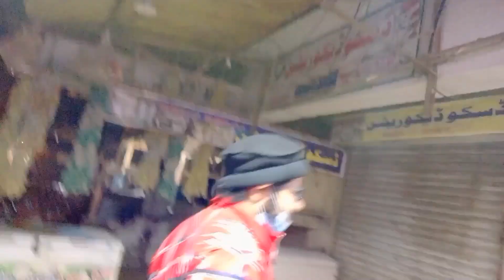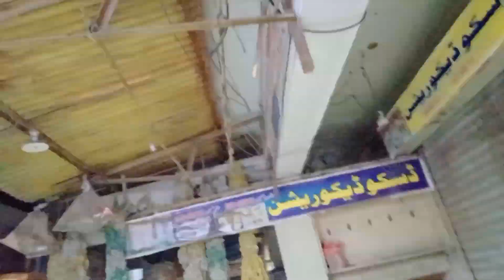Adeel bhai ki Larai Ho gai || Punjabi Heeray Vlogs